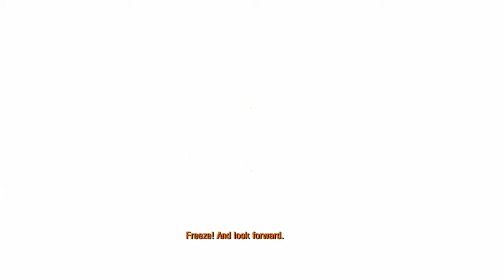Metro 2033 Redux - Bölüm 6 - Bourbon Vefat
Bourbon gitti Khan geldi :D
Takip edip beğen butonuna basarsanız acayip güzel olur..
Ayrıca devamında bir çok seri çekmeyi düşünüyorum takipte kalırsanız izleyebilirsiniz.
Aşağıdaki linkte Facebook ve steam hesabımı yazdım,gelecek serileri veya çekmemi istediğiniz video'lar varsa mesaj atın..